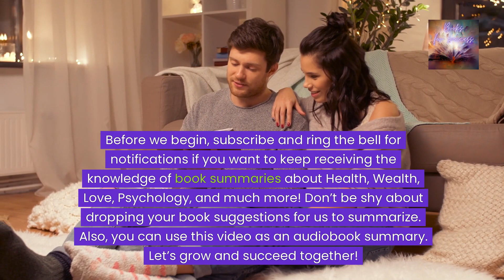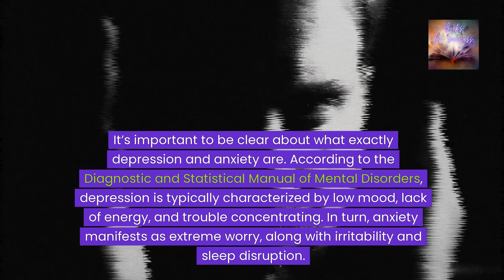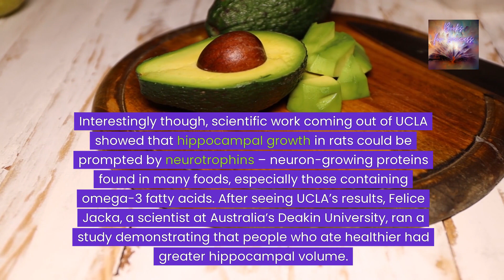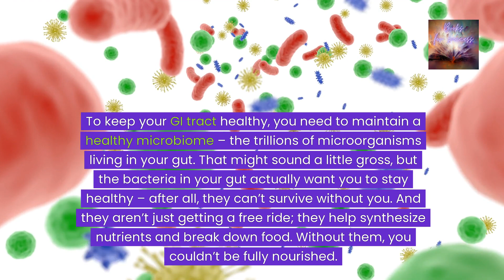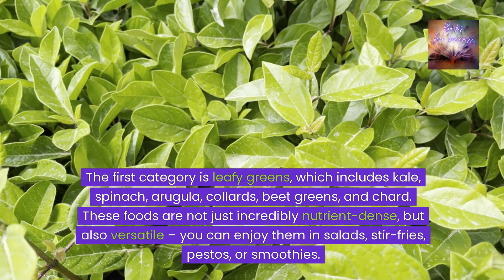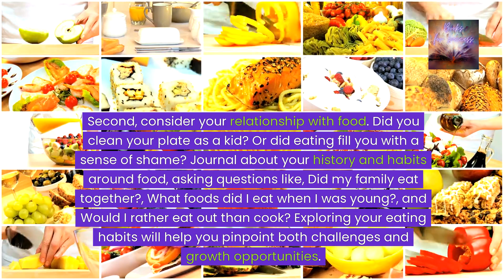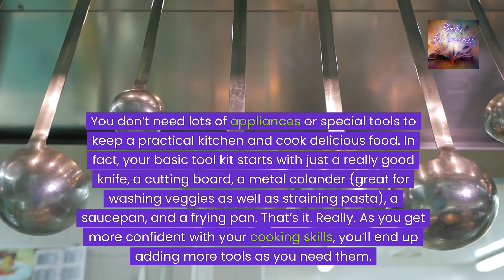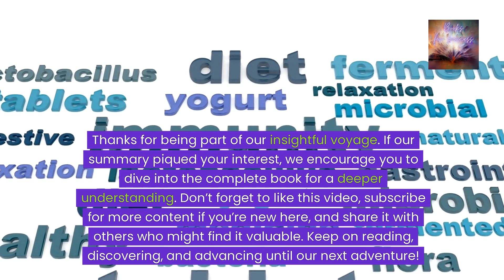Eat to Beat Depression and Anxiety: Nourish Your Way to Better Mental Health by Drew Ramsey. Summary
Dive into the groundbreaking intersection of nutrition and mental health with “Eat to Beat Depression and Anxiety” by Drew Ramsey. 📘🥦 This video explores how the foods we eat can profoundly affect our mental well-being, mood, and resilience against depression and anxiety. Dr. Drew Ramsey, a psychiatrist and expert in nutritional psychiatry, presents compelling evidence and practical advice for incorporating nutrient-rich foods into your diet to support brain health and emotional wellness. From omega-3 fatty acids to antioxidants, learn about the key nutrients that can help combat depression and anxiety, and how to make them a staple of your daily eating habits. Whether you’re looking to boost your mood, improve your overall mental health, or simply interested in the powerful connection between diet and brain function, “Eat to Beat Depression and Anxiety” offers valuable insights into creating a happier, healthier mind through the food you eat. Subscribe, like, and share for more content on nutritional psychiatry, mental health tips, and living a balanced life, and join us in uncovering the transformative potential of diet on mental health with “Eat to Beat Depression and Anxiety.” 🔔🍇🧠 Together, let’s embrace the healing power of food and take a proactive step towards mental and emotional wellness. 🌟🍽️